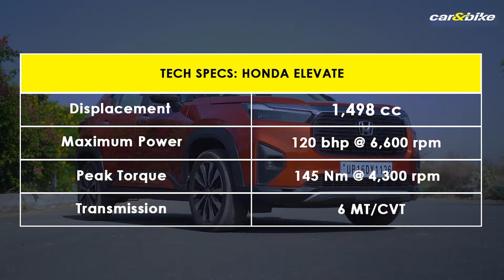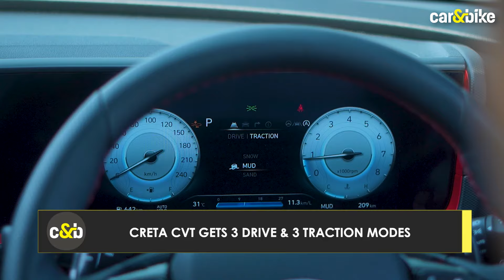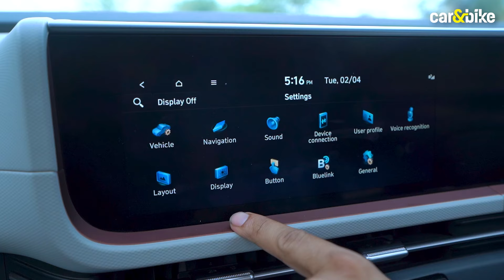Hyundai Creta Or Honda Elevate: Fuel Efficient Automatics Fight it Out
Hyundai Creta and Honda Elevate are two popular SUVs in the highly competitive Compact SUV segment. While Elevate comes with a Petrol+CVT options, the Creta too is available in a similar spec. But which of these two combos is a safer bet for your hard-earned money? We try and find out.